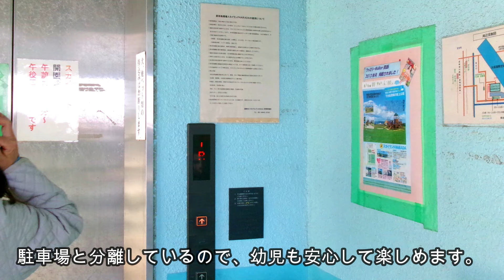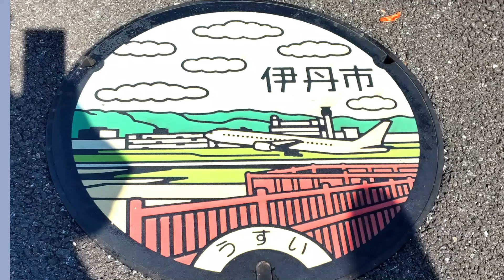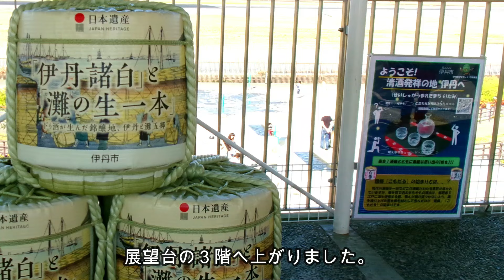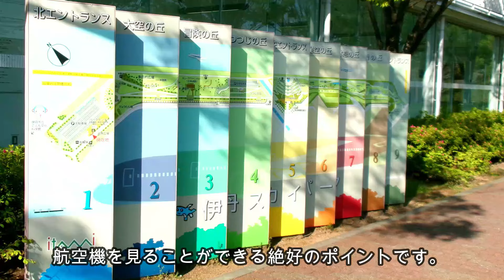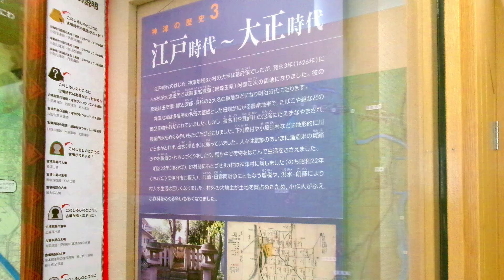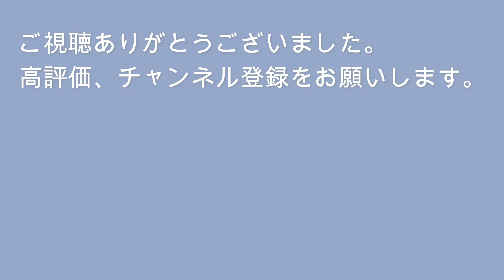伊丹スカイパーク【大阪国際空港の飛行機の離着陸が間近で見れる】伊丹散策 伊丹空港スカイパークコースを歩きました。後半はスカイランドＨＡＲＡＤＡ、伊丹スカイパーク、モアイ像とストーンヘンジの不思議な公園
桜が葉桜になるころ、伊丹を散策しました。観光案内所で伊丹散策マップをもらって、伊丹空港スカイパークコースを歩きました。
猪名川沿いを歩いて、田能遺跡、伊丹空港スカイパークをめぐる楽しいコースです。
田能遺跡の後、スカイランドＨＡＲＡＤＡと伊丹空港スカイパークに行きました。
スカイランドＨＡＲＡＤＡは豊中市の原田下水処理場の屋上にある運動広場で、せせらぎ広場では桜も楽しめました。スロープの八重桜がとってもきれいでした。
伊丹スカイパークは伊丹（大阪国際）空港の西側、滑走路のすぐ側に隣接する公園で丘の上から航空機の離着陸を間近でみることができます。
伊丹スカイパークからＪＲ伊丹まで歩いていると、西桑津公園にモアイ像とストーンヘンジのモニュメントがあって面白かったです。

２０２３年４月９日の映像です。

前半の田能遺跡の動画です。ここもお子さんづれで楽しめる施設だと思います。

伊丹にはときどき行くので、伊丹散策動画は、また作ると思いますがいつになるかは不明です😅
私は伊丹に行った時、有岡城址が突然でてきて正直びっくりしました。伊丹は興味深いところだと思います。

MusMusの楽曲を使用しています。